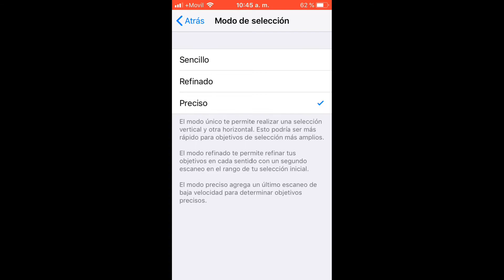XXXTentacion - HOPE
play in: iPhone 6
age: 14
country: Panamá
Inspiration: White FF